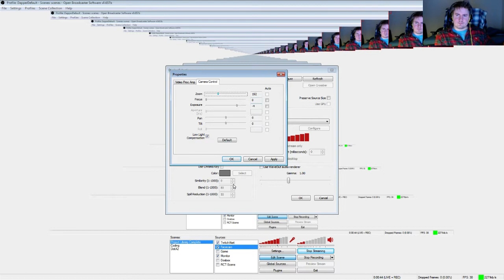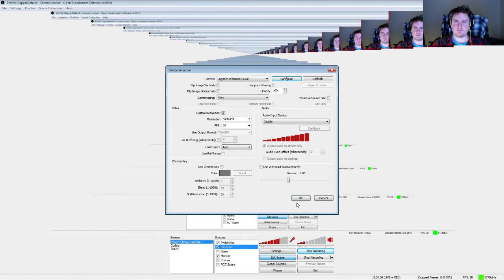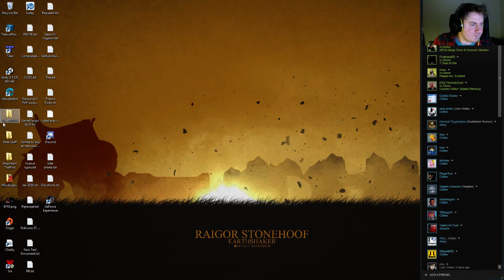Game #168 - Machinarium [2/2]